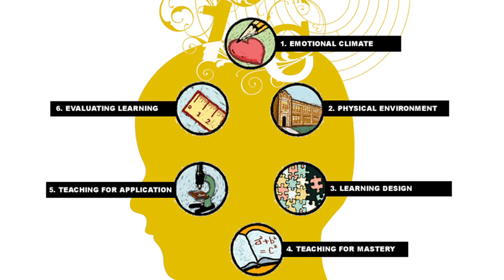Grey Matters Documentary: Teaching The Way The Brain Learns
Grey Matters explores the connection between learning and the brain sciences, using  the Brain Targeted Teaching Model - a teaching model developed by a teacher, for teachers.

A captivating combination of human experience and tangible takeaways; the film features themes such as mindset,  social emotional learning, arts integration, and stress.

Understanding how the brain learns, helps teachers engage their students and connect the knowledge.

Book this film for your next professional development or in-service day.  Teachers say it's "A must see".

Connect. Engage. Inspire.